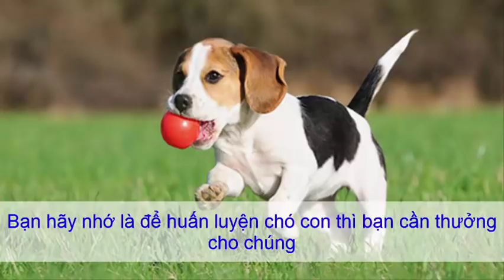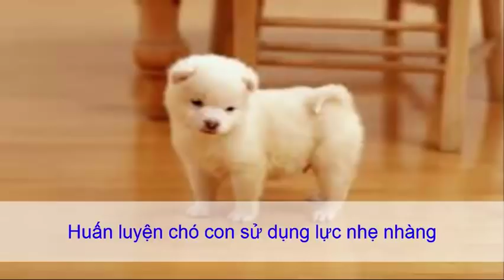Cách dạy chó con, Huấn luyện chó con